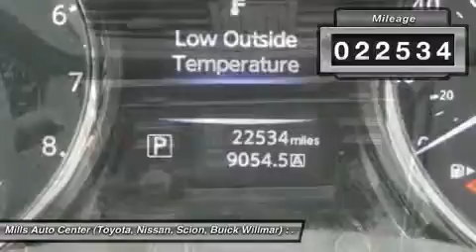2015 Nissan Rogue 4U160017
2015 NISSAN ROGUE Willmar, MN
Stock# 4U160017

2000 S. 1st Street

New Arrival! This 2015 Nissan Rogue AWD 4dr S will sell fast -Backup Camera -Bluetooth -Aux. Audio Input ABS Brakes -Automatic Headlights -AM/FM Radio Based on the excellent condition of this vehicle, along with the options and color, this Nissan Rogue is sure to sell fast. and many other amenities that are sure to please.